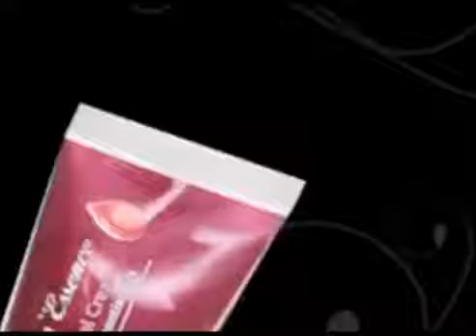Veet 10 Year Celebration